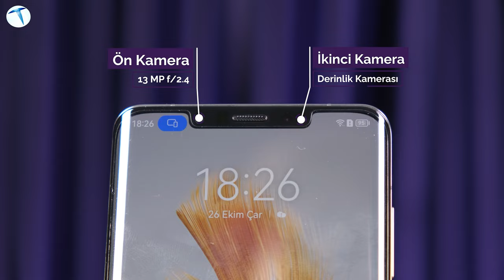Hangisi gece daha iyi? iPhone 14 Pro ve Mate 50 Pro karşılaştırması!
Huawei ve Apple markalarının özellikle akıllı telefon tarafında sundukları modellerinin, piyasanın en iyisi olarak gösterildiğini biliyoruz. Öyle ki geçtiğimiz haftalarda DxOmark platformunda, en iyi kamera olarak seçilen model Huawei Mate 50 Pro olmuştu. Tabii ki yüksek ışığın da desteğiyle iki kameranın da harikalar yarattığını söyleyebiliriz. Fakat bir telefonun iyi bir kamera performansına sahip olduğunu kabul edebilmemiz için söz konusu modellerin düşük ışıkta da beklenen performansı verebilmesi gerekiyor. Bu videomuzda sizler için iPhone 14 Pro ve Huawei Mate 50 Pro modellerinin gece çekimini karşılaştırdık.

İki telefonun da düşük ışıkta tatmin edici performanslar seriglediğini söyleyebiliriz. İlk olarak Huawei'nin özlelikle yapay zekanın devreye girdiği fotoğraf konusunda başarı sergilediğini görüyoruz. Yani Huawei Mate 50 Pro modeli ile footğraf çekimi esnasında istenen renkleri vermeyebiliyor. Fakat fotoğrafı çektikten sonra yapay zekanın desteğinin bir hayli iyi olduğunu ve renklerin hoş durduğunu söyleyebiliriz. iPhone 14 Pro modelinin footğraf performansında ise, gözle görülür renge en yakın performansı seriglediğini görüyoruz. Genel olarka yoruma açık bir şekilde iki modelin de performansının tatmin edici olduğunu söyleyebiliriz.

Fakat video tarafına baktığımızda, hem ön hem de arka kamerada iPhone 14 Pro modelinin daha iyi bir deneyim sunduğunu görüyoruz. Özellikle Huawei modelinde karşımıza çıkan ışık titremeleri kullanıcıları rahatsız edecek nitelikte.

Peki siz iki modelin karşılaştırmasını nasıl buldunuz. Yorumlar kısmında bizlerle paylaşmayı unutmayın. Aynı zamanda karşılaştırmamızı istediğiniz modeller de olursa yine yorumlardan bizlerle paylaşın. Biz de sizler için istediğiniz modellerin kameralarını karşılaştıralım.